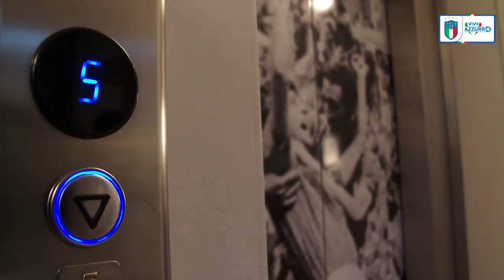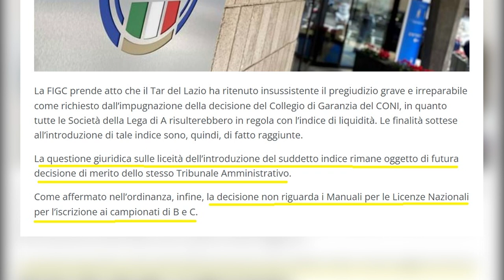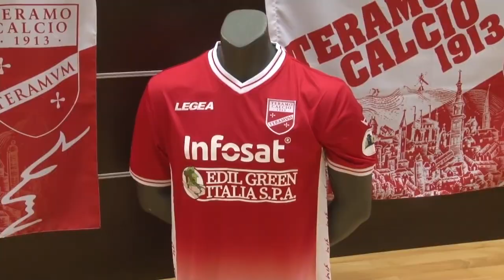Teramo, via complessa verso la Lega Pro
Atteso per venerdì il pronunciamento Covisoc sulla domanda di iscrizione del Teramo in Serie C, in casa biancorossa si fa sempre più difficile la via per provare a confermare il terzo campionato nazionale